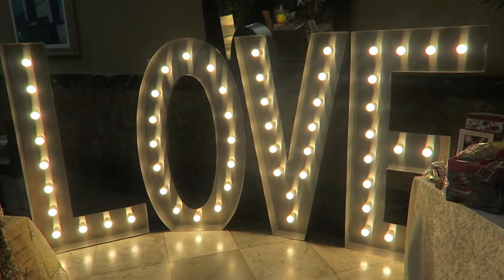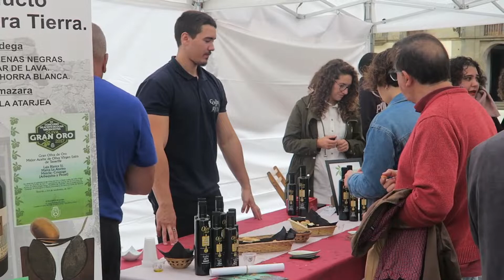VLOGMAS 14: CRISTINA RAMOS EN EL TEATRO LEAL *GOT TALENT* l oRivero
Bienvenidx al vlogmas 14 de esta Navidad 2019. En el vídeo de hoy te enseño el concierto de Cristina Ramos en el Teatro Leal GotTalent, así como los showrooms del Hotel Aguere y de La Laguna Gran Hotel LeGoodMarket. También paso por la II Feria del Aceite de Oliva Virgen Extra y acabo la noche en la fiesta de final de año de la Universidad de La Laguna. ¿Quién da más?